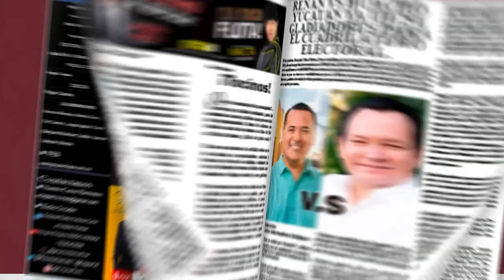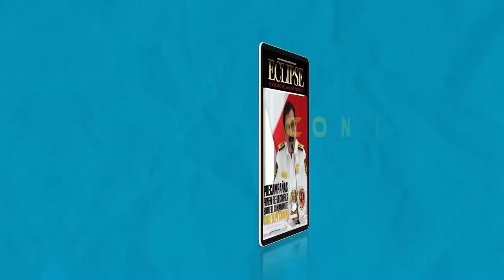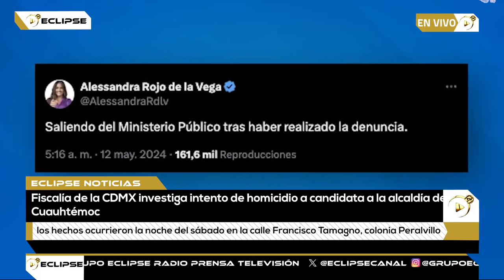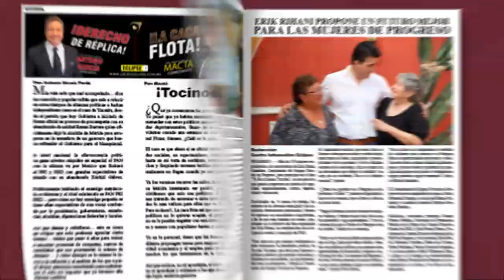📡🔴ENVIVO VIA STREAMING ECLIPSE NOTICIAS “MÁS CERCA DE TI” con AbrahamCobián 📲 📺🖥️